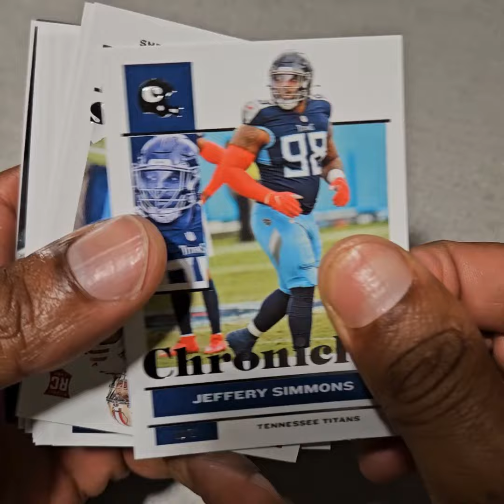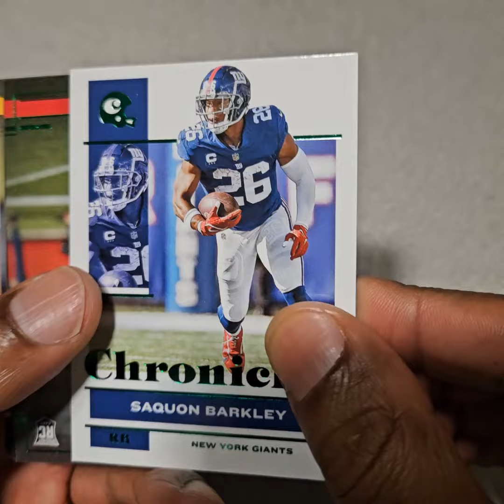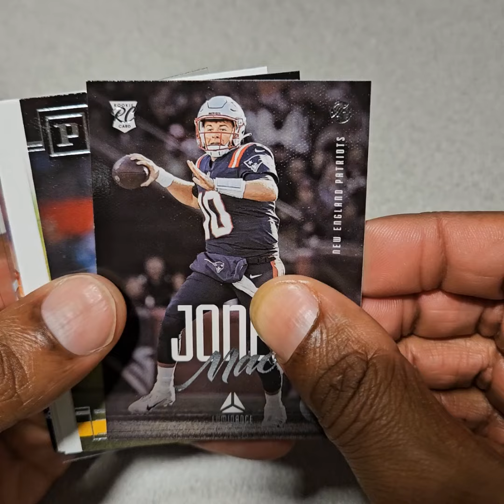2021 Panini Chronicles Football Discounted Hanger Pack Rip - Lots of RCs!